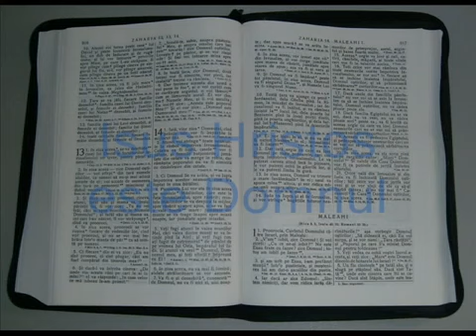39 MALEAHI Vechiul Testament Biblia Audio Romana Traducerea Dumitru Cornilescu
"De vorba cu Dumnezeu   Rugaciunea Tatal Nostru"
39   MALEAHI   Vechiul Testament   Biblia Audio Romana Traducerea Dumitru Cornilescu